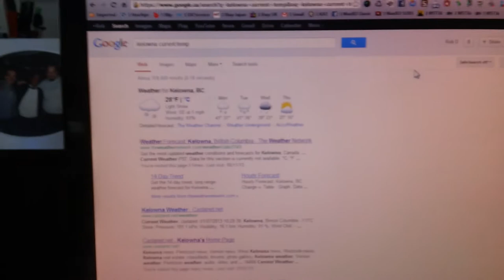Currently a "Winter Wonderland" where I live. How about you?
Here in Kelowna BC Canada we are having crazy snowfall. I should point out for all you people outside Canada, in my area of Canada this much snow accumulation is NOT typical at all. Here is an excerpt from Okanagan Map Guides:
Kelowna weather is so mild; it's one of the reasons why many of our visitors become residents. Warm summers are characterized by low humidity, along with relatively mild winters. Kelowna lies in the rain shadow of the Cascade Mountain Range at the northern most tip of the Sonora Desert. This results in a dry, semi-arid steppe climate.

So needless to say, this is unusual weather here.
Snowfall warning in effect
by Ragnar Haagen - Story: 85495
Jan 7, 2013 / 7:22 am

Photo: Contributed - Environment Canada
This radar image was taken at 6 a.m. Pacific time on Jan. 7, 2013
A snowfall warning has been issued by Environment Canada and is currently in effect for Kelowna and the rest of the Okanagan Valley.

They are expecting between 10-15 centimeters of snow to fall in Kelowna, Vernon and Penticton today.

According to Environment Canada's website, a weather system moving onto the coast is also crossing through the interior today. This system will bring heavy snowfall accumulations across the southern interior, but the snow is expected to taper off this afternoon.

They also warn of another winter storm heading our way on Tuesday afternoon, along with a ridge of Arctic air to round out the week on Thursday and Friday.